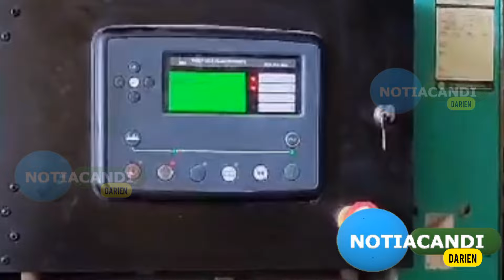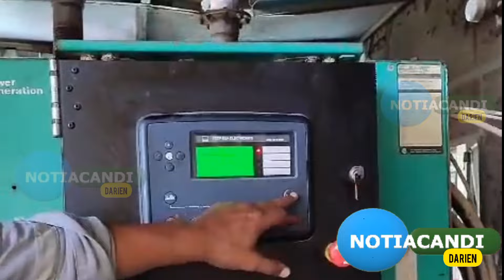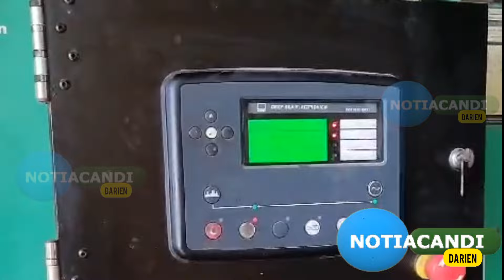SE RESTABLECE EL SERVICIO DE ENERGÍA